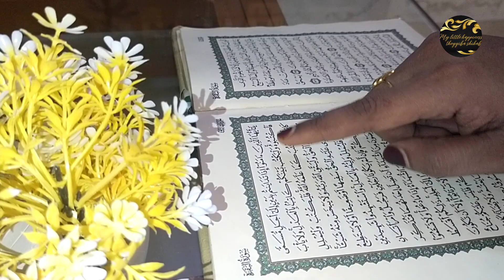🌙Ramadan day 1|നോമ്പ് തുറ വിശേഷങ്ങൾ 😂|daily vlog